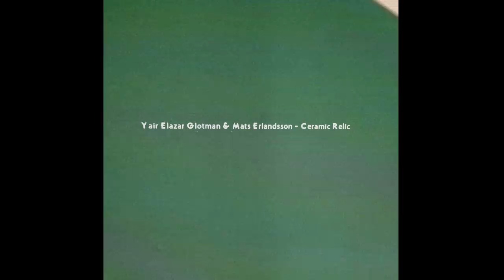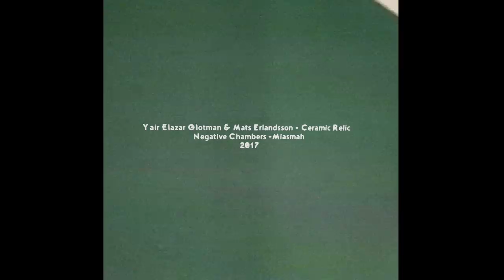Yair Elazar Glotman & Mats Erlandsson - Ceramic Relic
Video & paintings by Laslo Antal. Made for the track "Ceramic Relic" taken from the album "Negative Chambers" by Yair Elazar Glotman & Mats Erlandsson. Released on Miasmah recordings june 2017.